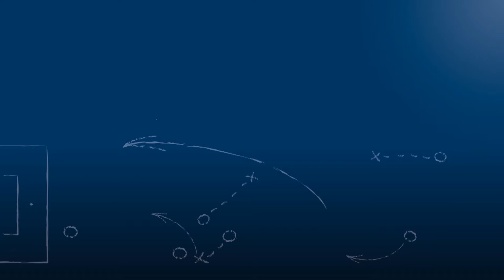Riccardo Gorgoglione - FSV 08 Bissingen - zum Spiel vs. 1.CfR Pforzheim, FuPa.tv-Interview, 5.3.2017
Riccardo Gorgoglione, Mittelfeldspieler des FSV 08 Bissingen und Torschütze zum 1-1, im FuPa.tv-Interview nach der Begegnung 1.CfR Pforzheim - FSV 08 Bissingen am 23. Spieltag der Oberliga Baden-Württemberg 2016/17.